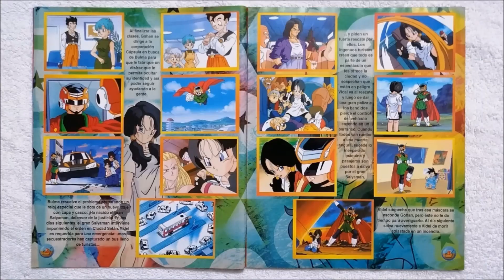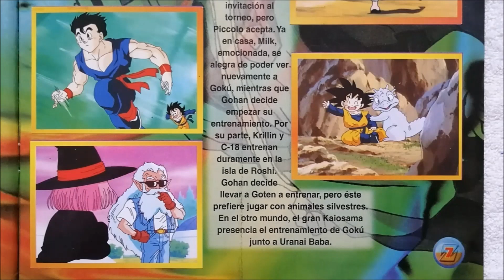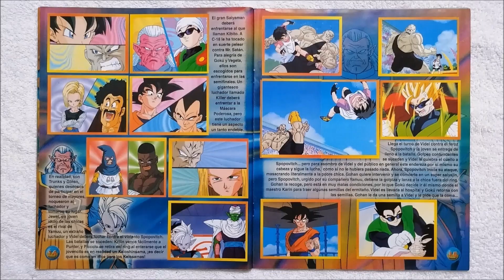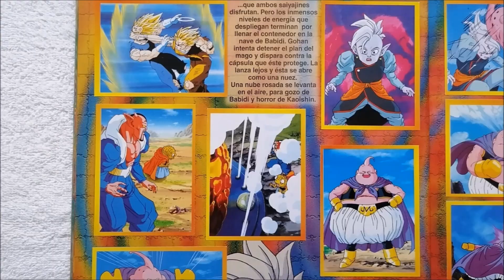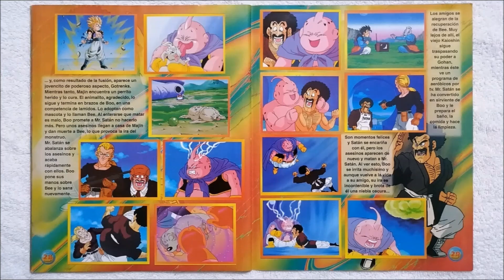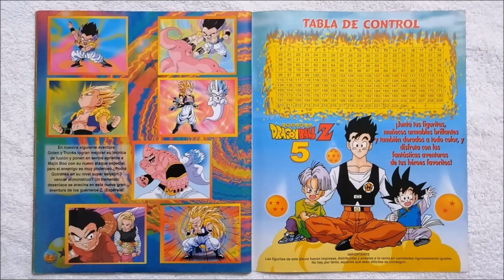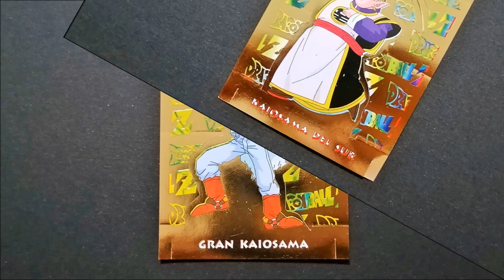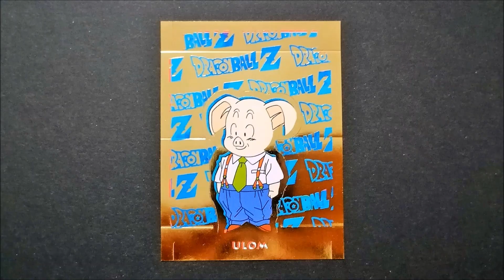Álbum Dragon Ball Z Vol. 5 [El Despertar de Majin Boo] | Navarrete | Completo 100%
Álbum de estampas oficial (completo) 'Dragon ball Z No. 5'.
-Año: 1999.
-Saga 4: Majin Boo.
-Colección de 224 estampas en total.
-224 estampas estándar.
-64 tarjetas armables adicionales (versión dorada).
-Editorial Navarrete.
-Colección versión de Perú.